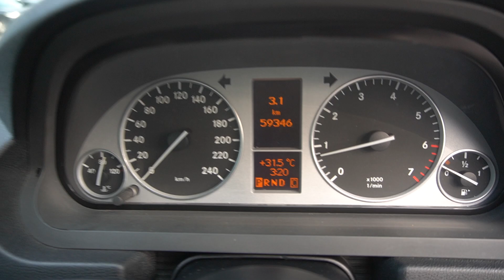SGR3290G YOM: 2010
MERCEDES BENZ B180